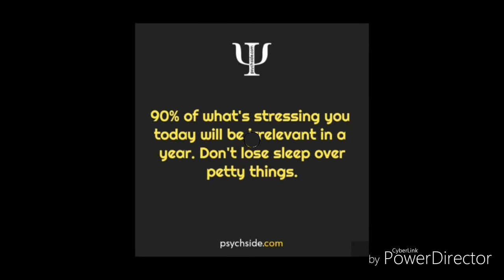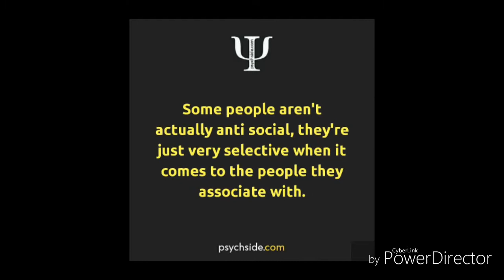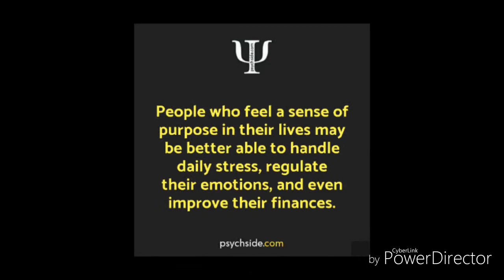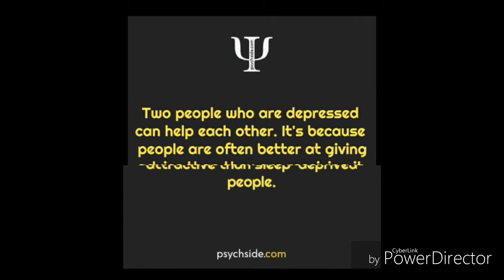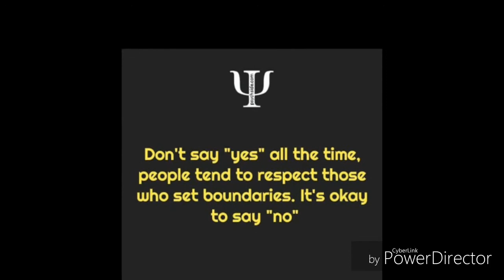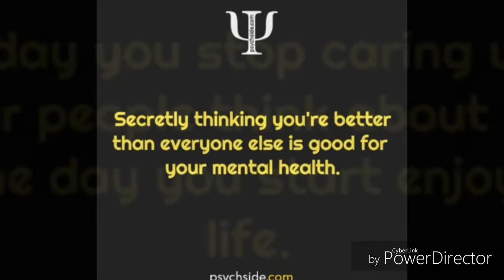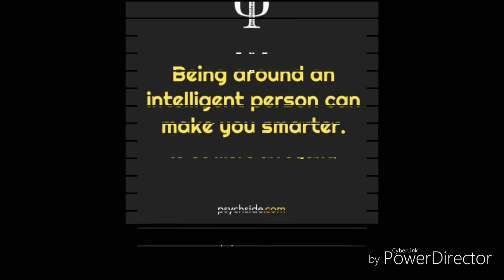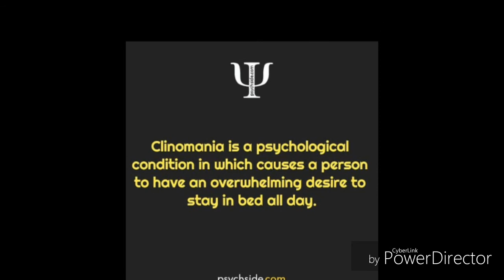Amazing Psychological Facts About Life - Learn , Motivate And Understand Life - (Watch til the end)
Learn , Grow and Understand the People Around us . It's Better to know Why is anyone Else Act Like the way they did  ?? Well Watch This Video to Learn Some Psychological Facts About Life 👍